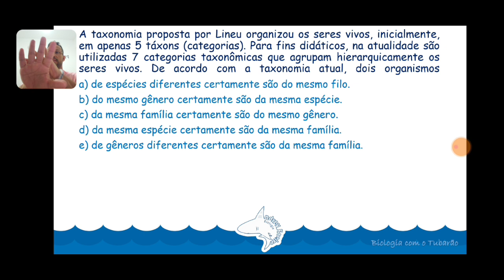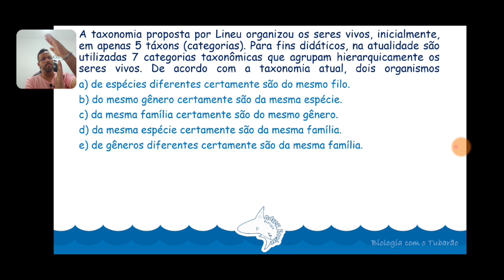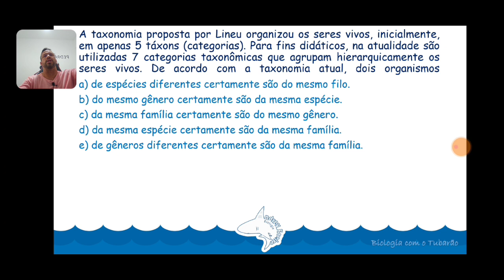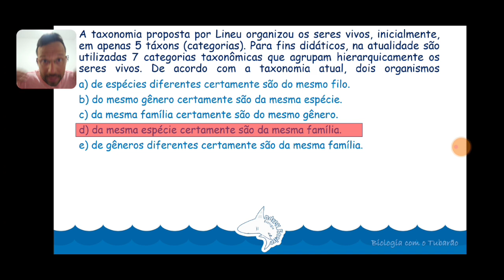Questão de Taxonomia - Categorias Taxonômicas ou Táxons - Esquenta 2024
Questão resolvida e comentada sobre taxonomia para o esquenta 2024 do canal do Tubarão.